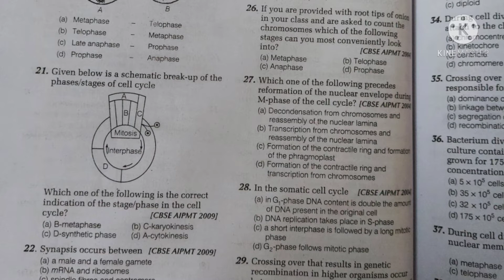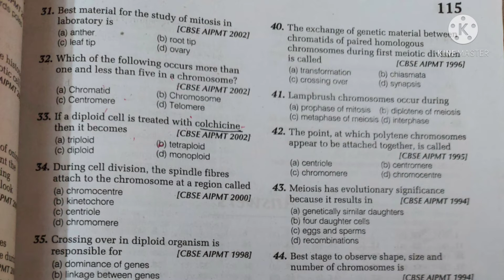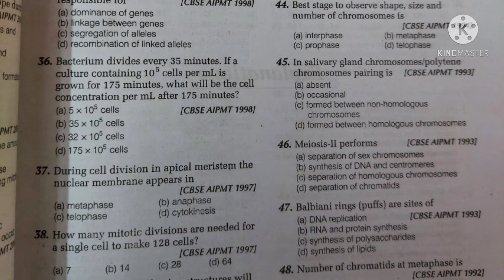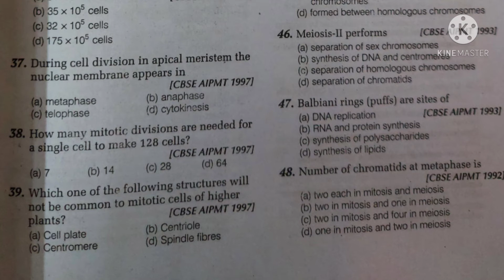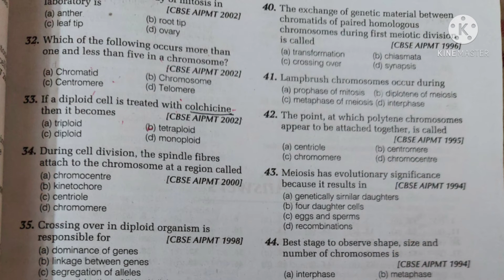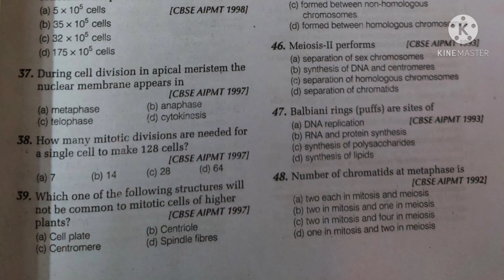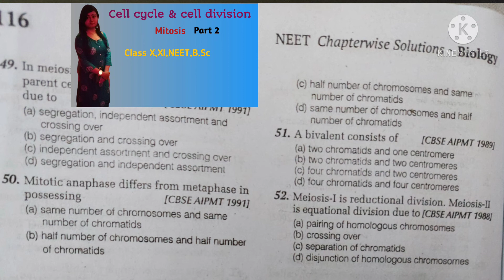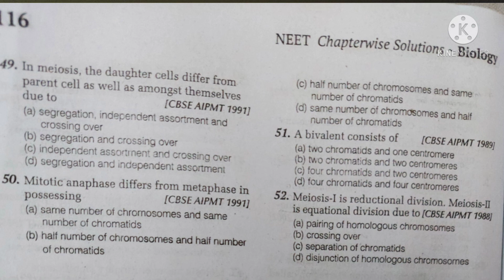NEET_MCQ_PRACTICE Cell_cycle&_cell_division wbchse NEET_previous_years_solved_paper NEET2021_MCQ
In this video,I tried to provide NEET previous year question papers to Bengali medium students,for boosting their confidence.They will surely accept these papers gladly and will move forward towards achieving their goal of cracking NEET.

NEET PRACTICE BOOK IN BENGALI

Link to download previous year NEET papers:(Bengali):
2018:

In this video, I have discussed about how to
download NCERT textbooks in Bangla version from class 1 to class 12. which is very much helpful for NEET- JEE students of Bengali medium. also useful for various competitive exams.

Cell cycle and cell division/কোষ চক্র ও কোষ বিভাজন। in Bengali.
Bengali and English medium.
# Class 11 NEET# BSc graduation#WBCS and other competitive exams.

queries solved here:
1. cell cycle/কোষ চক্র
2. cell division/কোষ বিভাজন
3. G1 phase/G1দশা
4. S phase/S দশা

5. G2 phase/G2 দশা
6. M phase/mitotic phase/মাইটোটিক দশা
7. prophase,metaphase ,anaphase ,telophase/প্রোফেজ ,মেটাফেজ ,অ্যানাফেজ ,টেলোফেজ।
8. histone protein
9. tubulin protein
10.DNA replication/DNA synthesis/DNA
 প্রতিলিপিকরণ।